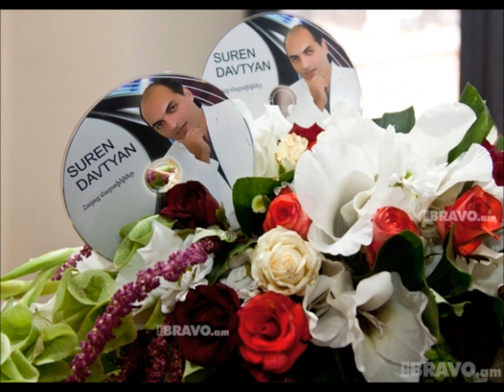Suren Davtyan - NEW CD - Es ankaskac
🎹 Suren Davtyan | Сурен Давтян | Սուրեն Դավթյան
🎵 Official Artist Channel of Suren Davtyan.

Musician & Singer Suren Davtyan.
We are pleased to take part in your celebration, banquet, corporate party, anniversary and wedding anywhere in the world.